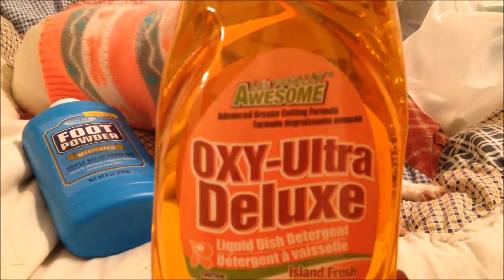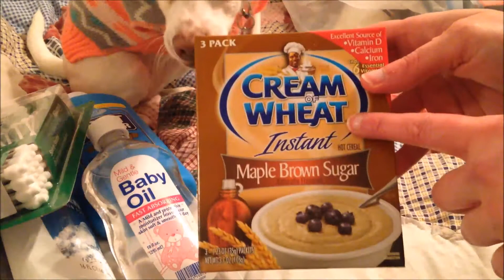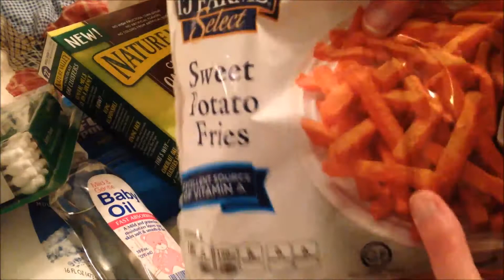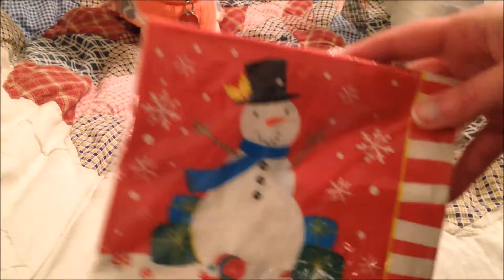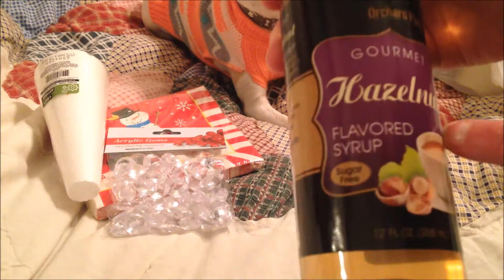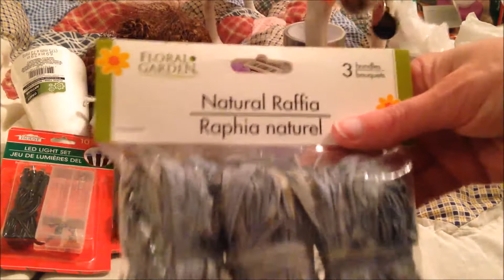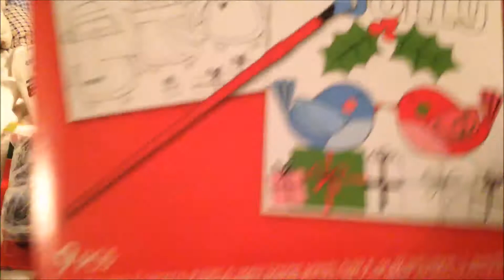Dollar Tree Haul (Sat- 11 /19 /2016)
MY SHOPS...